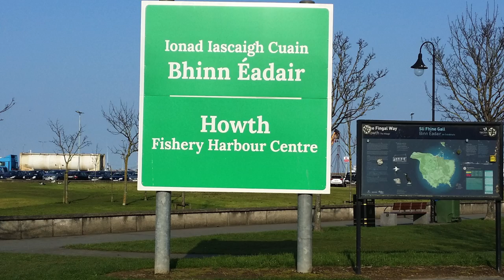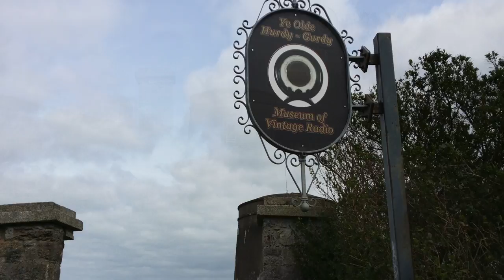Howth Peninsula and Harbour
Howth Peninsula and Harbour is a short documentary about Howth. John O’conner is the local train driver who is living in Howth for a long time tells about the history of Harbour and Ireland’s Eyes and the best places to visit in Howth. Shots entirely on Samsung Galaxy Note 3 without extra equipment.

Directed and Edited by: Salman Haider Rizvi